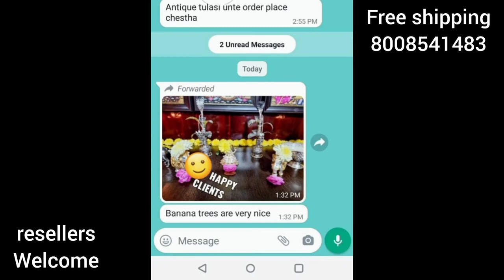German Silver Pooja Items, Idols, Pooja Sets👌 1 Piece కొరియర్👍Free Shipping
Always free shipping..
Active resellers are most welcome...

The Wardrobe
Online shopping - Lowest prices, best quality..

Strictly no calls only WhatsApp Messenger..

GERMAN Silver washing tips

Use only Colgate powder or sabeena powder to wash articles

Avoid:- tamarind, lime , soaps and detergent to wash German Silver articles it is allergic for acidic products in order to maintain colour durability

Once use u can clean warp and store it
And can be used wen ever u need

Note:- Antique German Silver articles washable only with water only

Thanks
The Wardrobe...